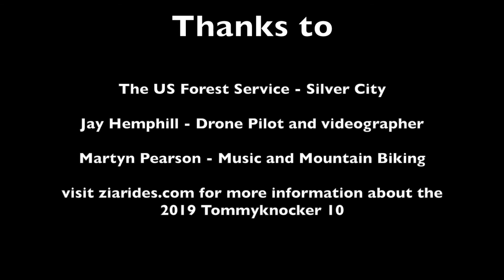Tommyknocker 2019 - Grasslands Trail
A view of a section of the new single track on the Tommyknocker course for 2019.